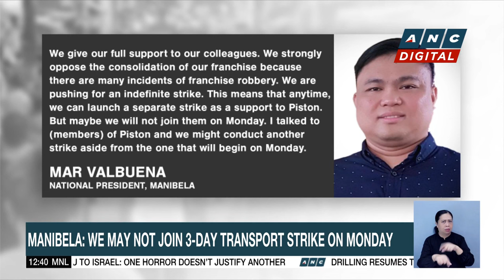Manibela, Piston plan to stage new transport strike over PUV modernization program | ANC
Dateline Philippines: The looming 3-day transport strike on Monday might not be the last.